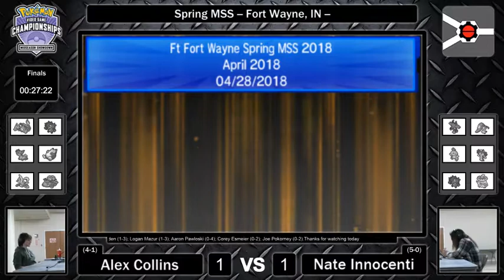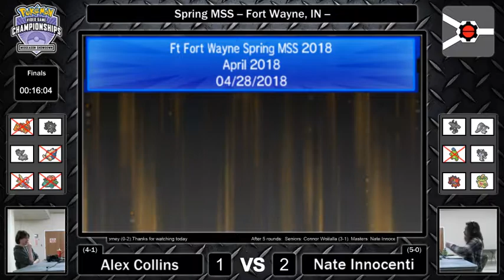Ft Wayne MSS Spring Finals Alex Collins vs Nate Innocenti